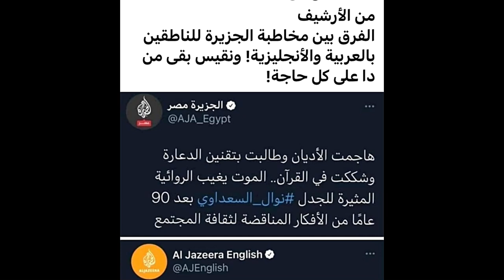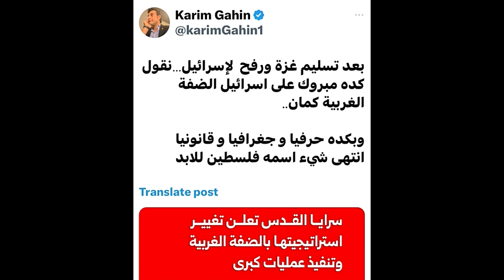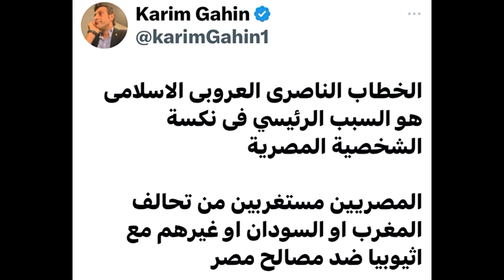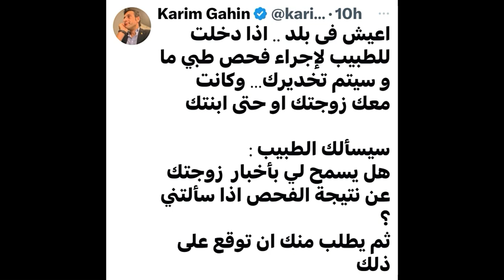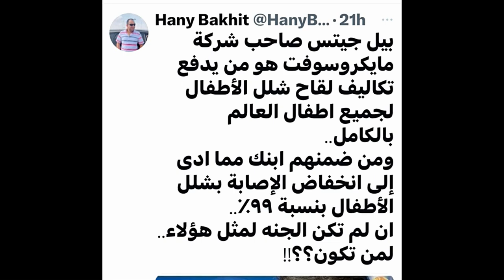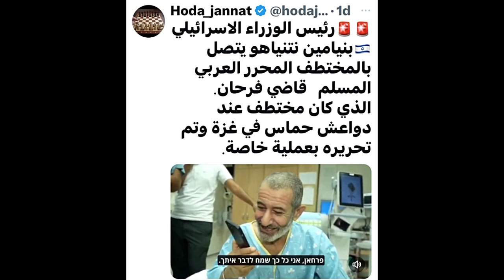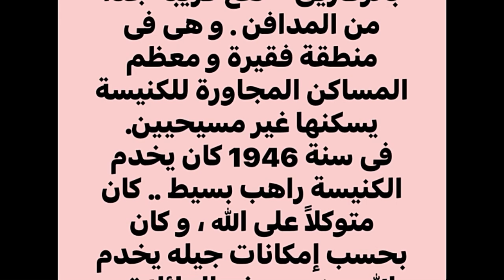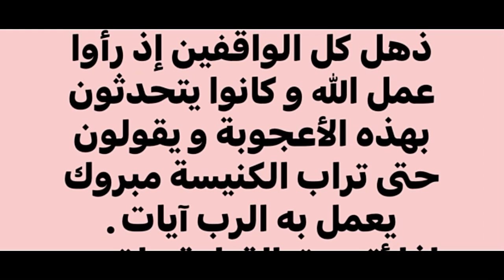د. خالد منتصر يتعجب وكريم جاهين يبارك لإسرائيل وتحريرها للعربى المسلم فرحان ومعجزة للملاك ميخائيل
د. خالد منتصر يتعجب لماذا نفرح بمصائب الأخرين ومتابع يفاجئه وكريم جاهين يبارك لإسرائيل وتحريرها للعربى المسلم فرحان القاضى وهل تعرف ان بيل جيتس يدفع تكاليف لقاح شلل الاطفال للعالم كله ومعجزة رهيبة للملاك ميخائيل وتراب الكنيسة ينقذ طفل من الموت المحقق